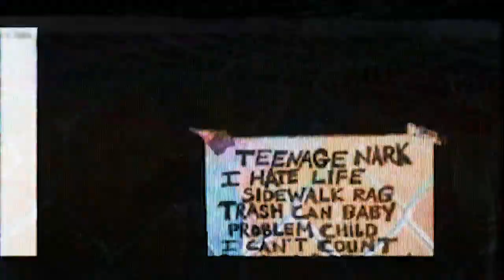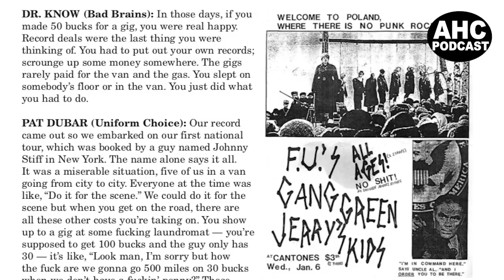GEORGE PETROS (editor) - AMERICAN HARDCORE PODCAST #102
Everything you ever wanted to know about the American Hardcore book but were afraid to ask, with acclaimed editor GEORGE PETROS